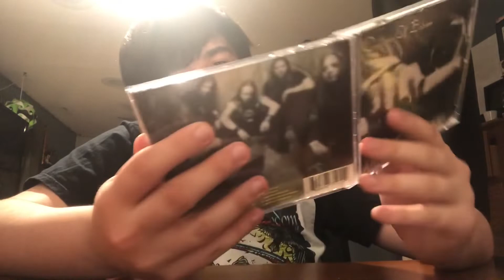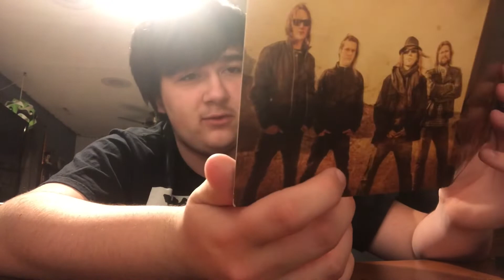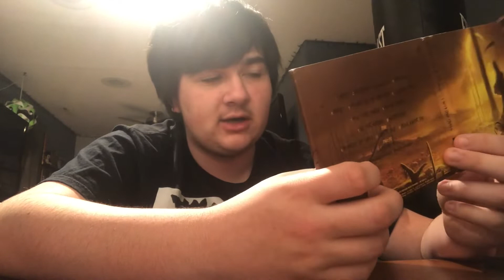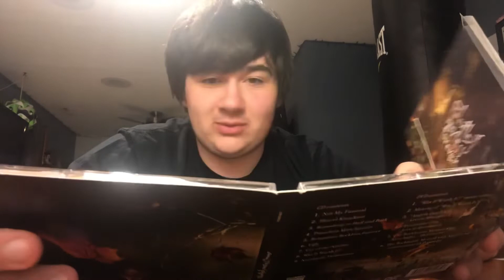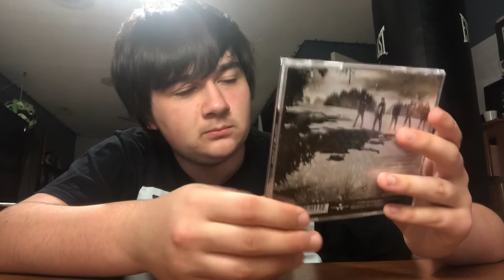Children of Bodom Albums Ranked Worst to Best